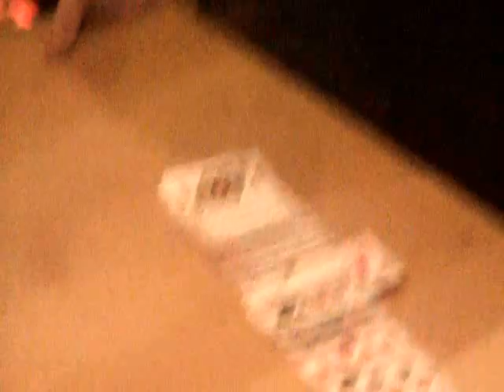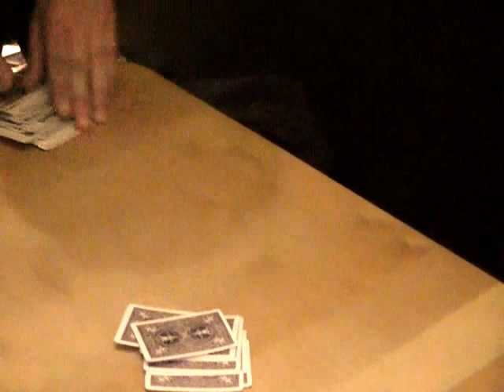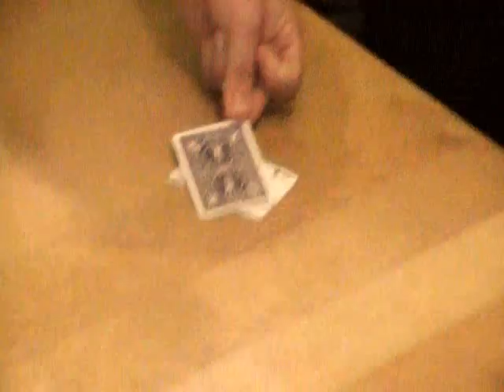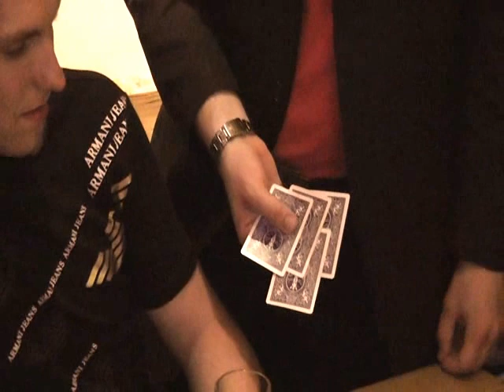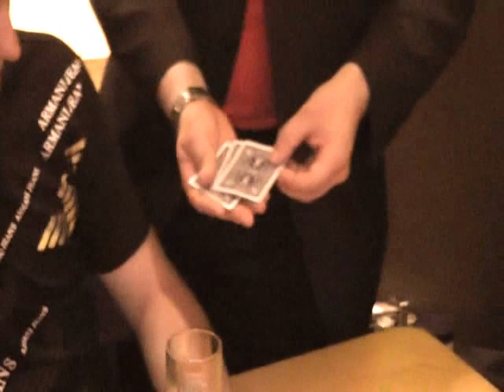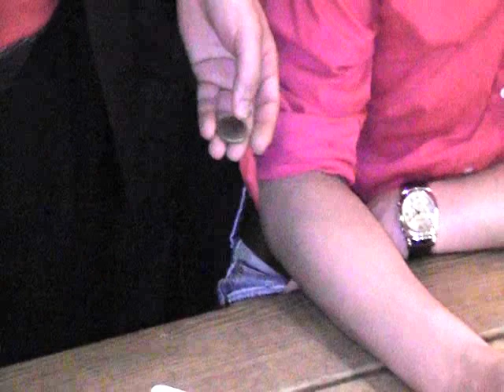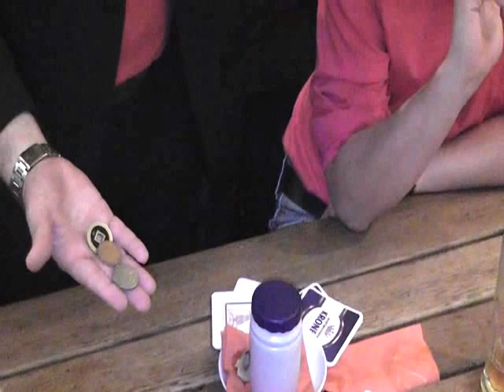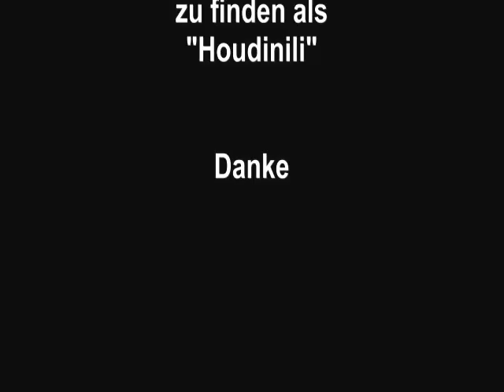Christians "Letzter Tag in Freiheit" oder Der Junggesellenabschied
Zauberhaft Begleitet von Zauberkünstler Stefan Kretschmann, am 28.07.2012 in Dortmund
Wenckers am Markt